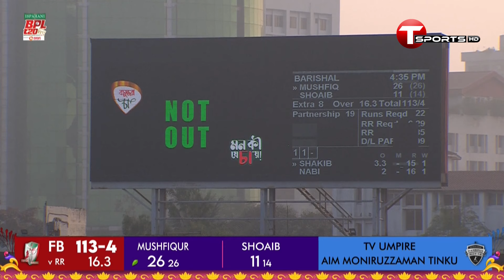বোলারদের দুর্দশার দিনেও কিপটে বোলার সাকিব, ৪ ইকোনোমিতে ১৬ রানে ২ উইকেট শিকার | Shakib Al Hasan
বোলারদের দুর্দশার দিনেও কিপটে বোলার সাকিব, ৪ ইকোনোমিতে ১৬ রানে ২ উইকেট শিকার | Shakib Al Hasan | T Sports